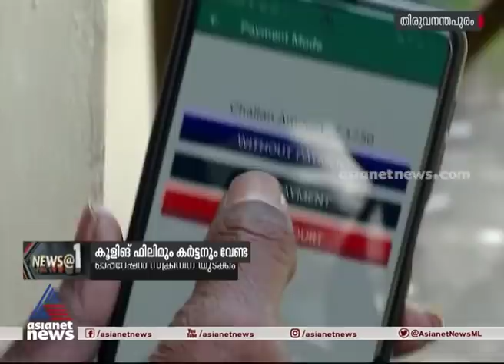ഓപ്പറേഷന്‍ സ്‌ക്രീന്‍: മന്ത്രി കടകംപള്ളിയുടെ വാഹനം കടന്നുപോയത് പരിശോധനയില്ലാതെ | Operation Screening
ഓപ്പറേഷന്‍ സ്‌ക്രീന്‍: കടകംപള്ളിയുടെ വാഹനം പരിശോധനയില്ലാതെ കടന്നുപോയി, മന്ത്രിയുടെ കാറിന് പിന്നില്‍ കര്‍ട്ടനുണ്ടായിരുന്നു. തിരുവനന്തപുരം ഡിസിസി പ്രസിഡന്റിന്റെ വാഹനത്തിന് പിഴയും ചുമത്തി